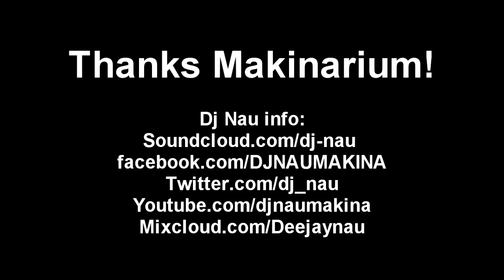DJ NAU @ Makinarium Barcelona Junio 2013)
Ultima mezcla de mi sesión del pasado Junio en Makinarium (Barcelona)

My last mix on my set of June in Makinarium (Bcn)